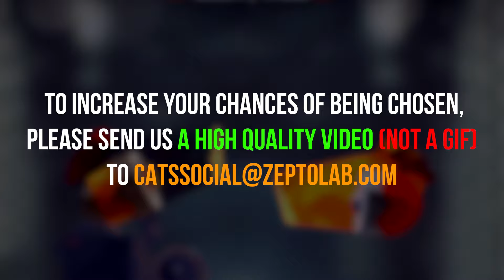C.A.T.S. — Best Battles #339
Cats! Each week we choose 10 best battles and give rewards depends on the video's game mode to the authors.

✅ We kindly ask everyone to send your Player IDs together with the video. If you provide the ID after we publish Best Battles, you won’t get the prize.